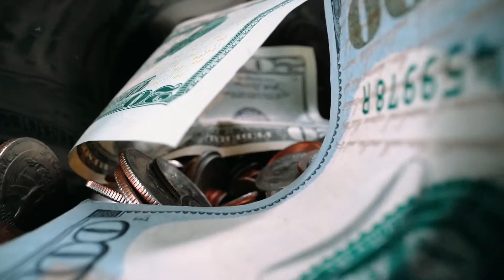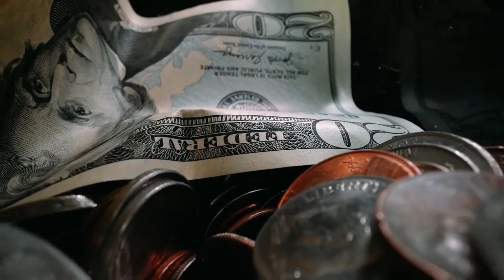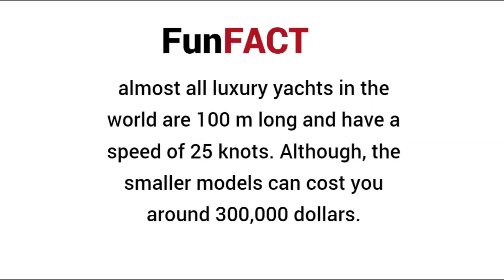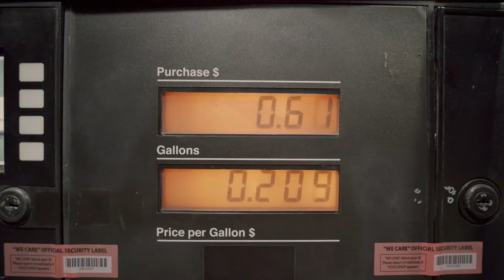How much does it cost to get a LUXURY YACHT?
Today we're looking at how much does it cost to get a LUXURY YACHT?